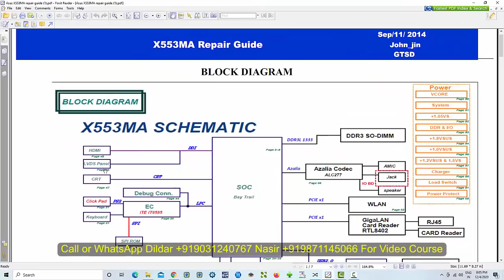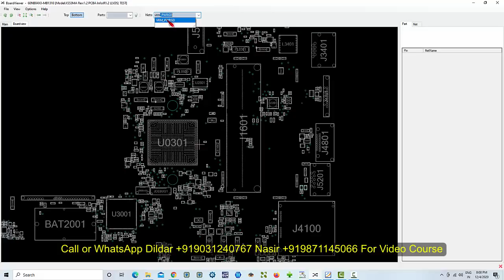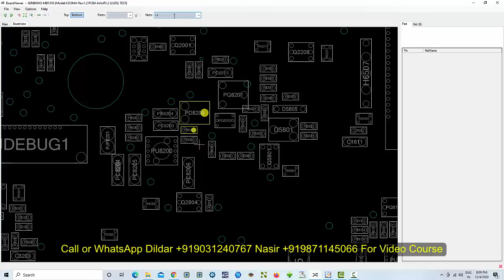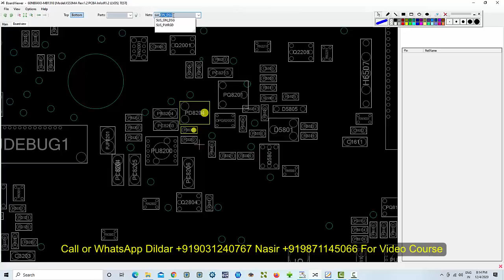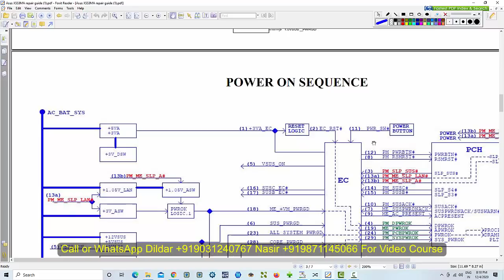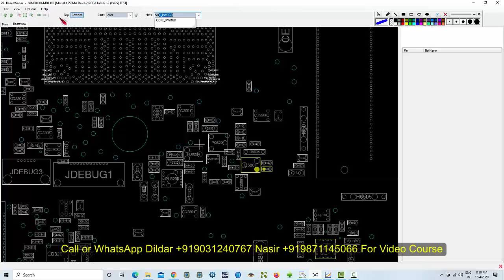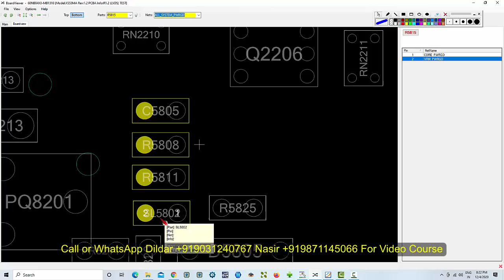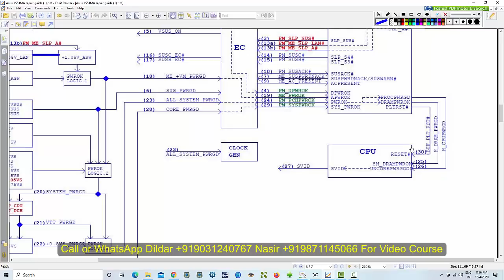ASUS Most Common Problem | ASUS X553 MA Fix | Online Chip level Laptop Repairing Course | Laptex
ASUS Most Common Problem Paid case study made free on laptex youtube channel. Online chip level repairing course is at an offer price for our audience. This video provides a complete case study solution to the ASUS X553 MA motherboard Low Load problem discussion. If you are interested in the case study videos you can join our course.

Online Laptop repairing training video course huge offer for the first and last time. Get complete 150 videos of 250 hours content of all the sections of the laptop motherboard step by step.

Chip level repairing videos.

Happy Troubleshooting from Laptex.